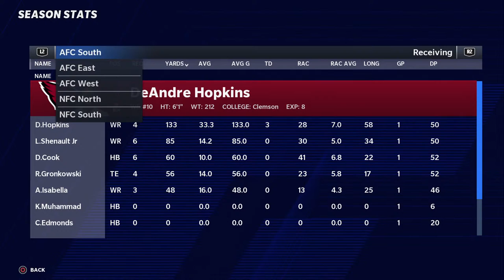Max Cave Smells